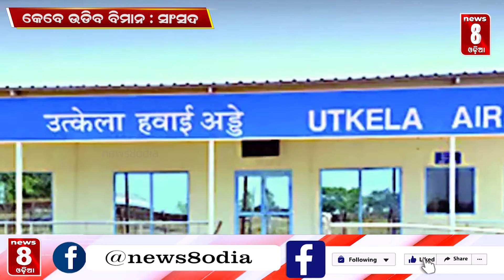କେବେ ଉଡିବ ବିମାନ : ସାଂସଦ || News8odia || Odisha